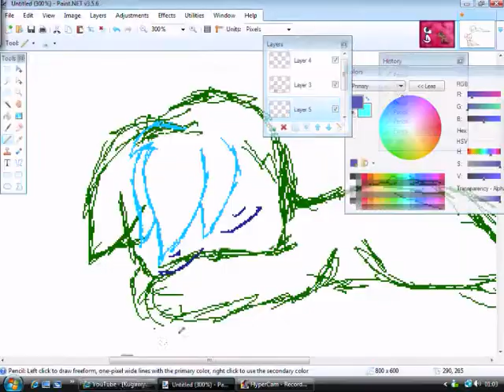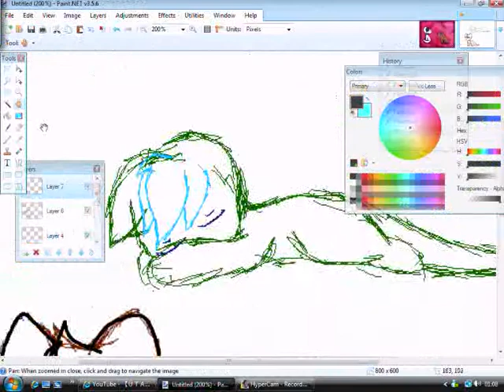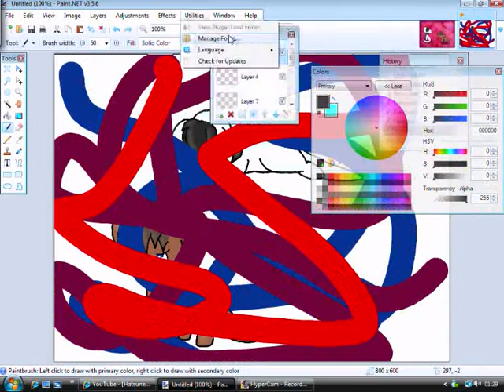my first speed paint \(o.o)/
READ NOW:
im taking request .first come first served

yea a speed paint ...im doing a manga or book or animation on yinand yang and these r two chara''s for it.